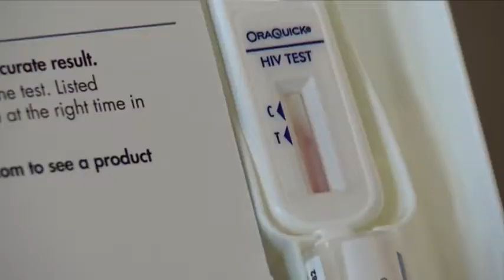Magic Johnson: Test for HIV in 'your own home'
Ervin "Magic" Johnson, the former NBA Most Valuable Player and HIV/AIDS advocate, is the face of first over-the-counter HIV test. The test allows Americans to check themselves for the virus that causes AIDS in the privacy of their homes. (Oct. 10)